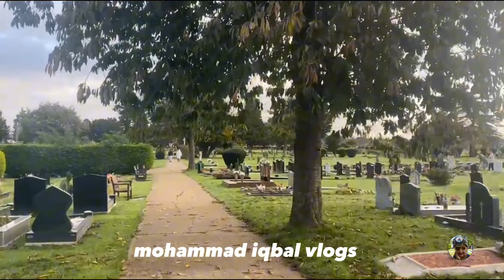Janaza of Dilawar khan b/o late mukeem khan Tatar khil unlce of khybar khan Aylesbury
Assalamu allaikum
may Allah grant dilawer oba the highest rank of jannah Ameen